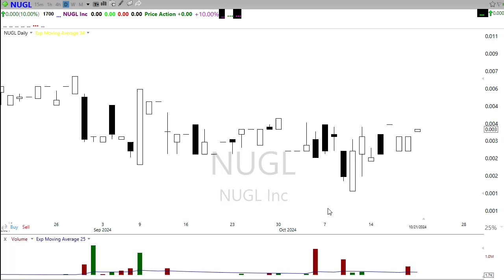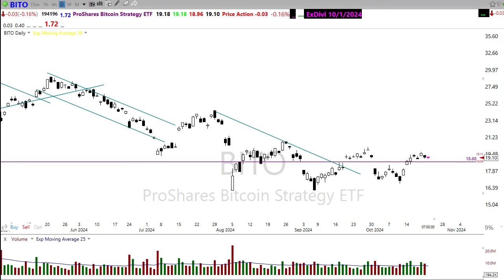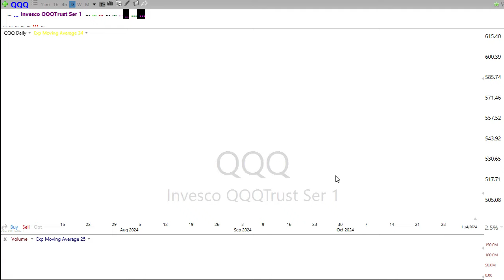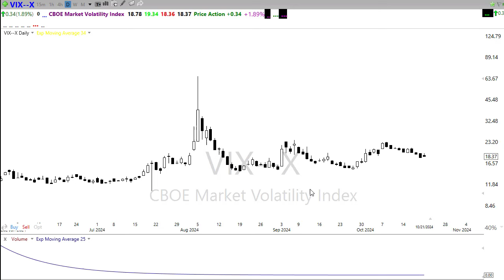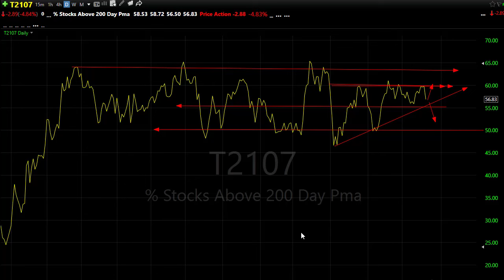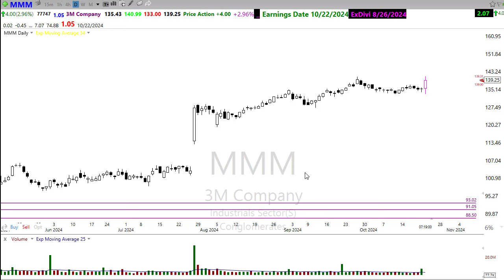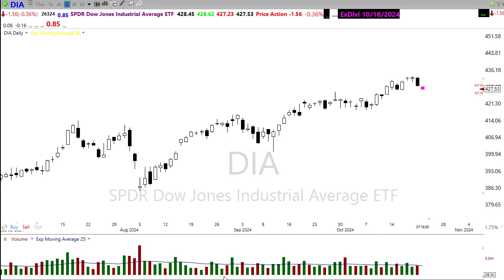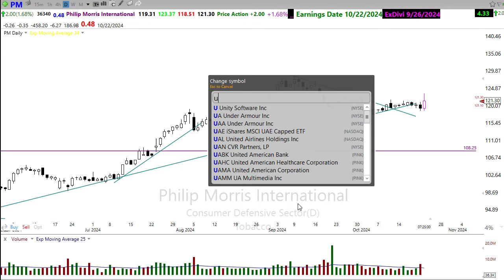Morning Market Prep | Stock & Options Trading | 10-22-24